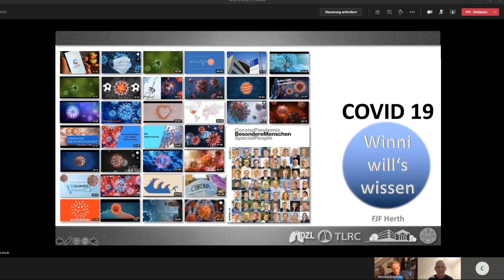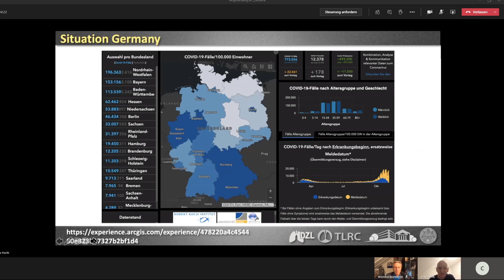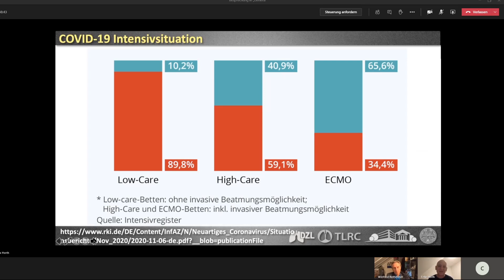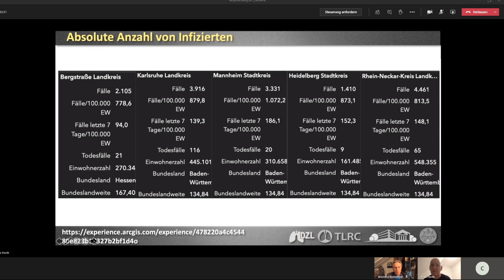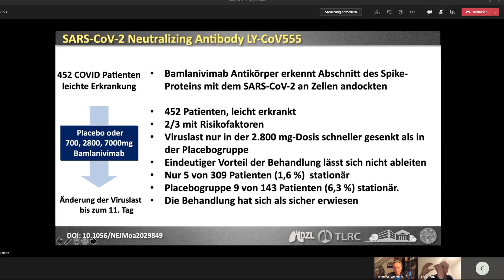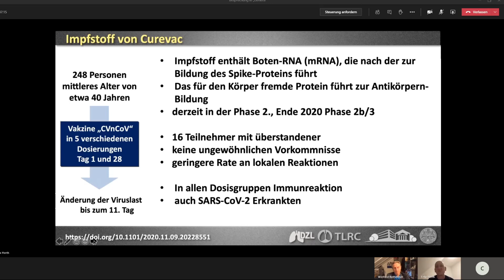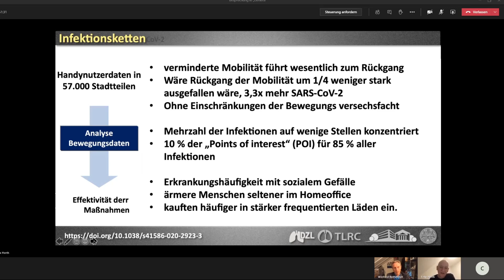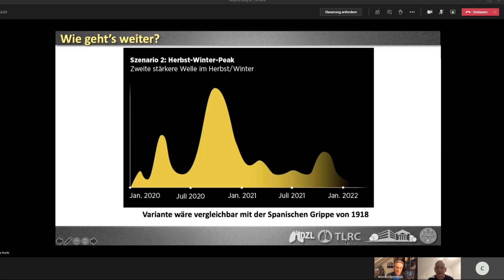Ohne Kippe: Eine Initiative der Thoraxklinik | Gast: Mike Diehl | Mit Prof.Dr.Felix Herth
Was gibt es neues zum Coronavirus? Winni wills wissen!
In diesem Video geht es darum, möglichst viele Informationen über das Coronavirus zu teilen. Univ.-Prof. Dr. med. Felix Herth erklärt, was genau das Coronavirus ist und was es zu beachten gilt. Er ist Chefarzt der Abteilung Innere Medizin - Pneumologie und Medizinischer Geschäftsführer der Thoraxklinik der Universitätsklinik Heidelberg. Das Video könnt ihr gerne teilen, damit es möglichst viele Menschen erreicht. Bei Fragen gerne in die Kommentare!